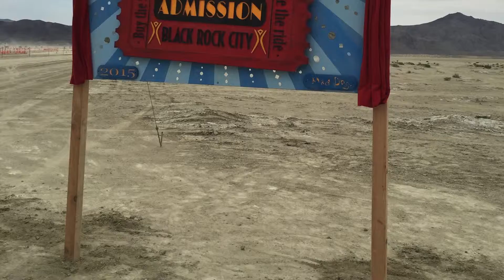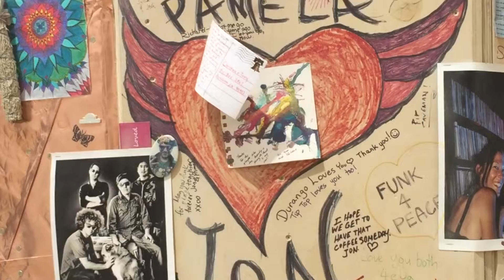Burning Man 2015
The Burn 2015